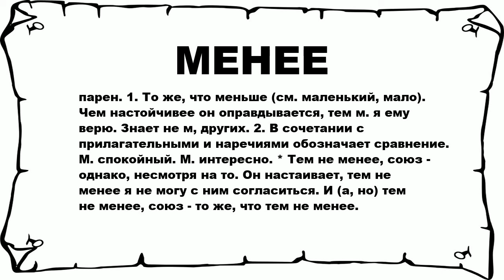МЕНЕЕ - что это такое? значение и описание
Хочешь знать что значит МЕНЕЕ? тогда слушай до конца. n n парен. 1. То же, что меньше (см. маленький, мало). Чем настойчивее он оправдывается, тем м. я ему верю. Знает не м, других. 2. В сочетании с прилагательными и наречиями обозначает сравнение. М. спокойный. М. интересно. * Тем не менее, союз - однако, несмотря на то. Он настаивает, тем не менее я не могу с ним согласиться. И (а, но) тем не менее, союз - то же, что тем не менее. n n Больше слов